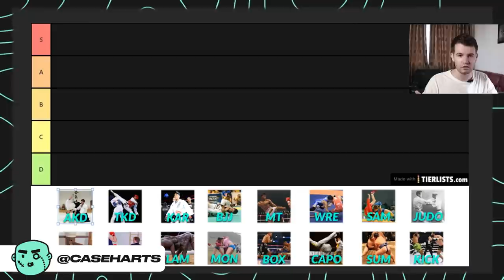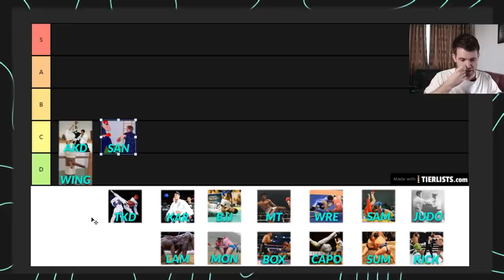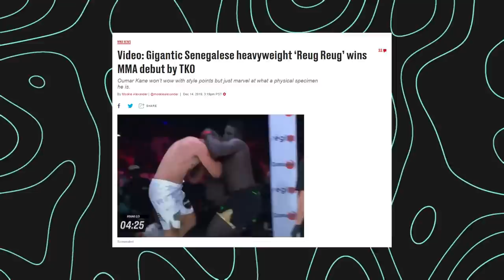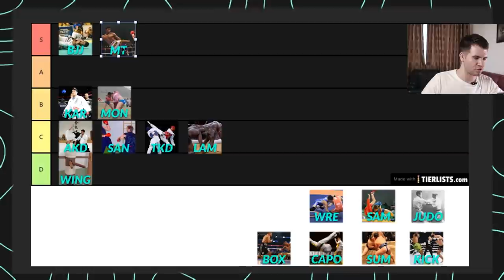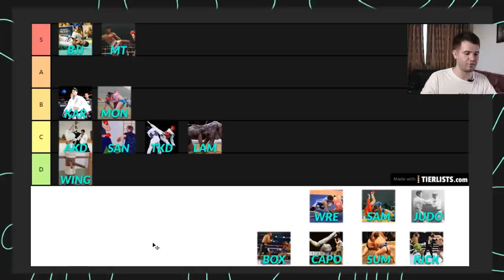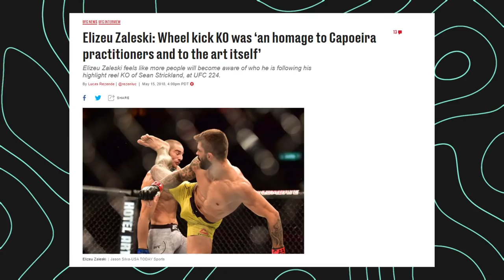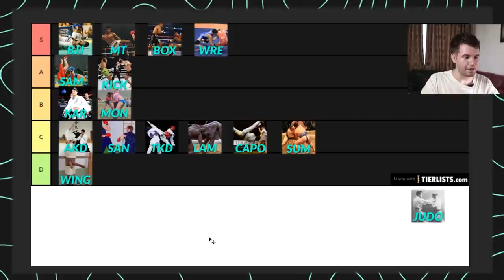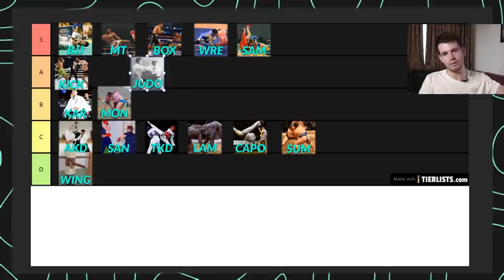What is the Best Martial Art? | Tier List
We are back again with a tier list ranking martial arts from around the world. There are some martial arts you might be familiar with, some you won't be but we are here to drop some details on all of them and you tell us what you think is the best. From Sambo, to sumo, and wrestling to Karate we have it all. We go to Mongolia for wrestling and Senegal from Laamb. What is your favorite martial art and what has had the most impact on MMA?

Video sources: @MMAFightingonSBN
Images: Getty Images USA Today Images